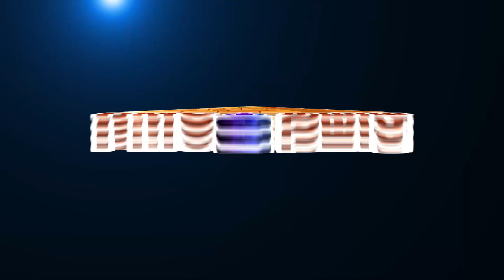Pyramid Gnana Navaratnalu | Gnana Voli Kathirgal by Radha